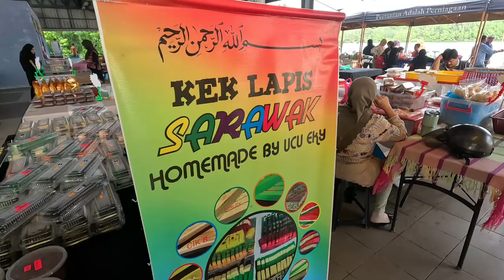Pekan Sabtu Oya - Pre-CNY 2024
Pasar Tamu ini hanya dibuka pada hari Sabtu.